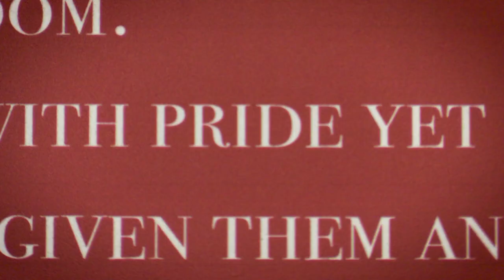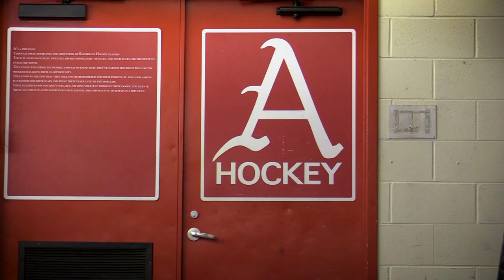2024 National Tournament Hype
The Arkansas Razorbacks Hockey team are headed to the National Tournament! All of the action will be streamed live on FloHockey TV.
The National Tournament will be held in St. Louis on March 7th until March 12th, be sure to support your Hogs and cheer them to their first National Championship victory!